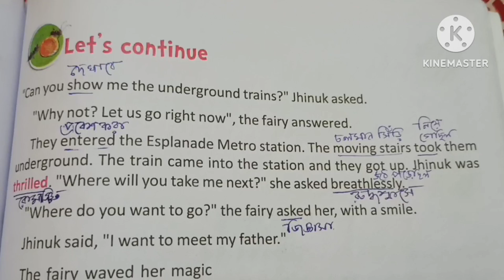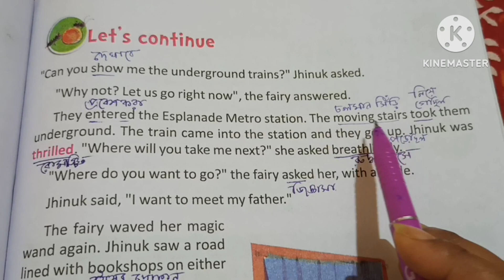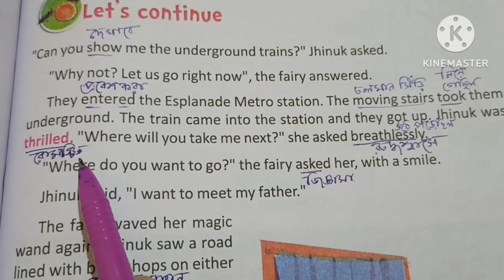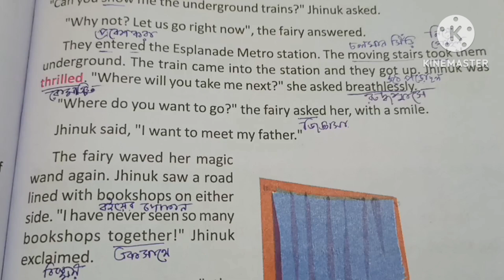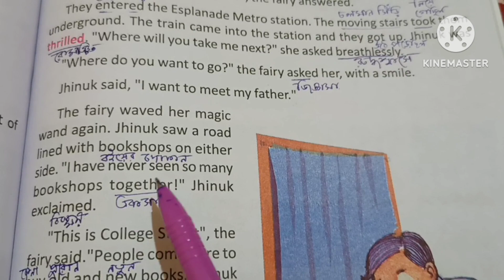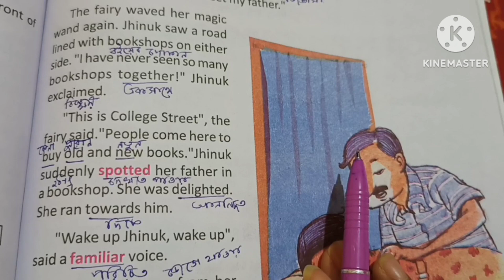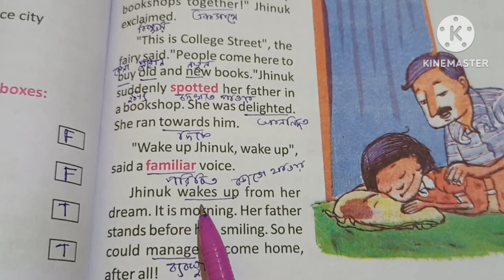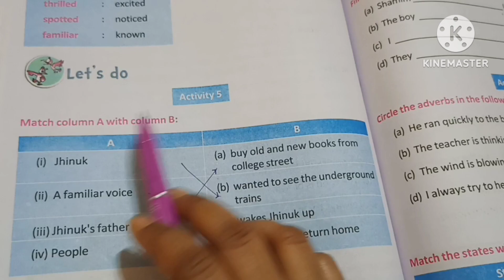A Dream Journey Lesson- 7/Story reading and meaning/page 81 to 82/Butterfly class 4@StudyMapping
butterfly4lessdon 7
Bufferfly4page page 81 page 82
class 4 english book question answer
class 4 english study
butterfly class 4 a dream journey
Lesson 7 butterfly 4
class 4 English solution bengal board
Bengal board class 4 english
A dream journey
English textbook for class4
Wb primary english 4
Wb primary english class4 butterfly